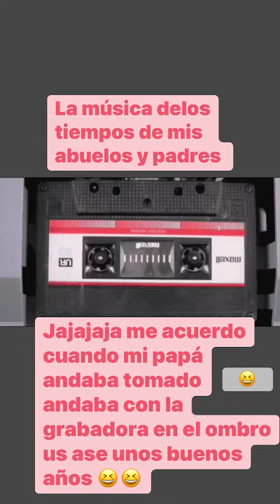Ummm tiempos de mis viejitos